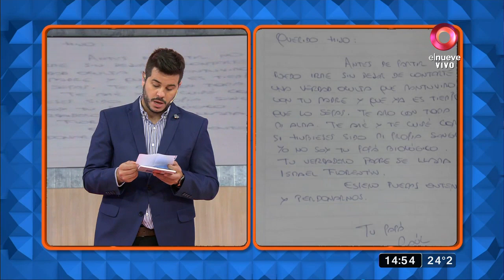¡Hugo contó por qué está enojado con su mamá!